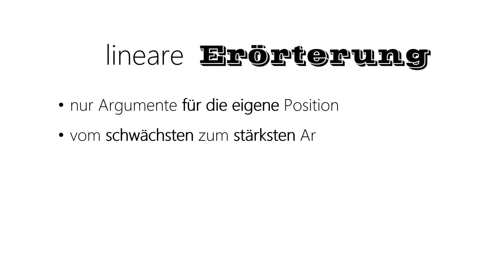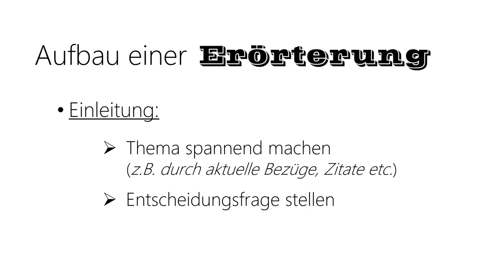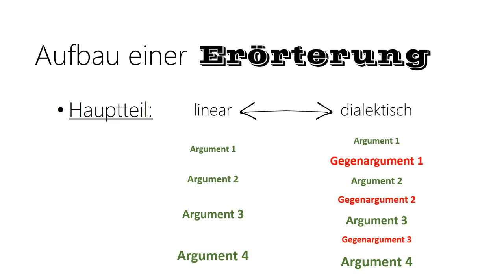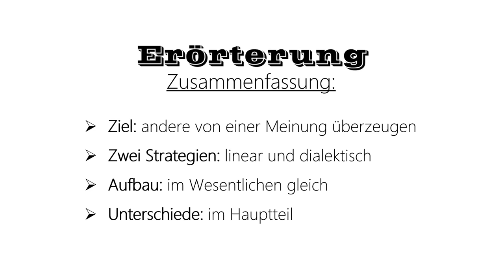Lineare und dialektische Erörterungen